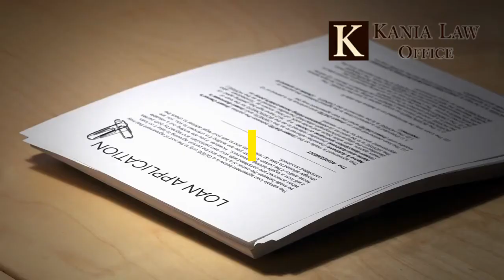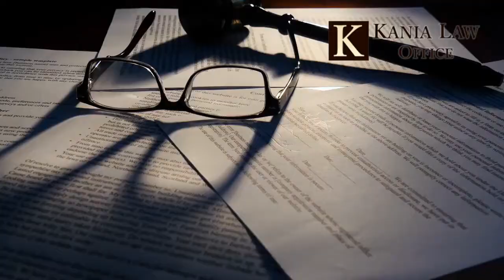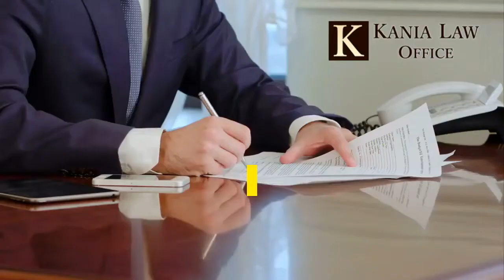Should I get an Okmulgee Criminal Record expungement - Kania Law Office Oklmulgee -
If you have a prior criminal record an expungement will seal it. This means its gone from public view forever. You can expunge both felony and misdemeanor records. Charles Kania is a Exungement attorney in Oklahoma. He practices expungement and criminal law at Kania Law - Okmulgee lawyers law office.